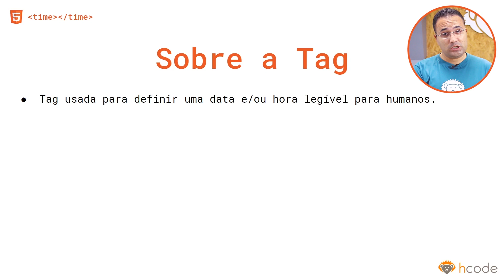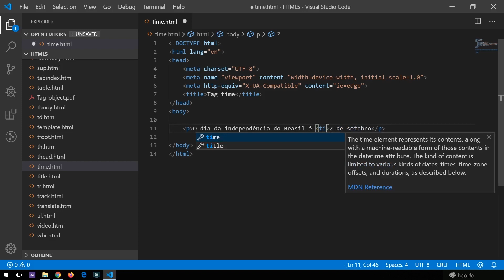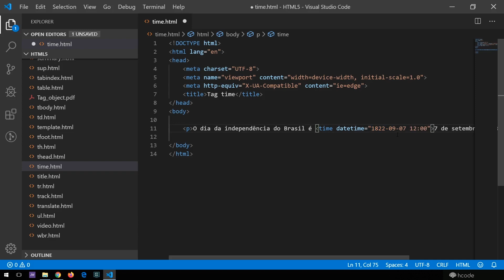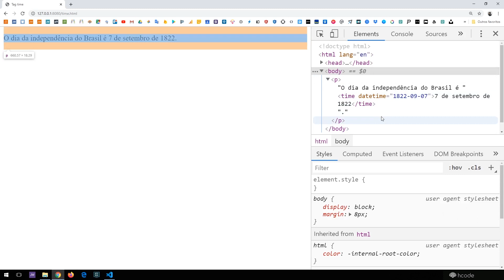Tag time do HTML 5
Conheça a tag time do HTML 5 e como você deve usar na sua página.